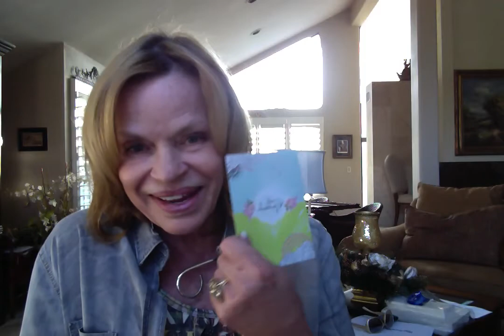Happy San Marcos Home Buyers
A sweet thank-you note from our San Marcos home buyers made the day.  This video will also be uploaded to our blog ar